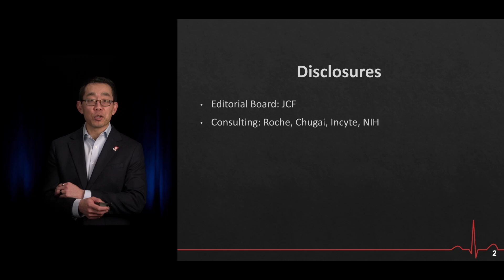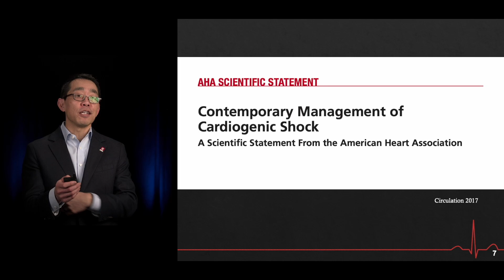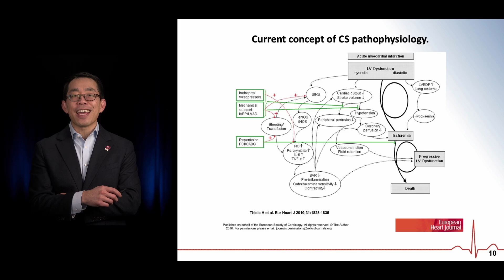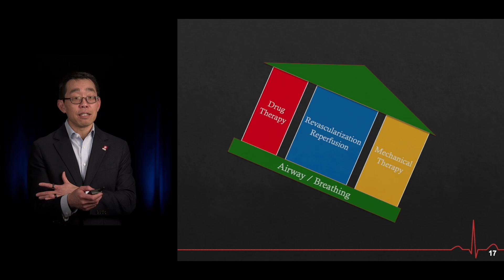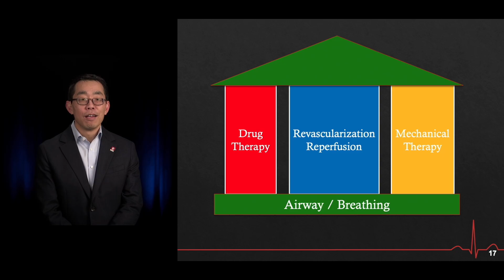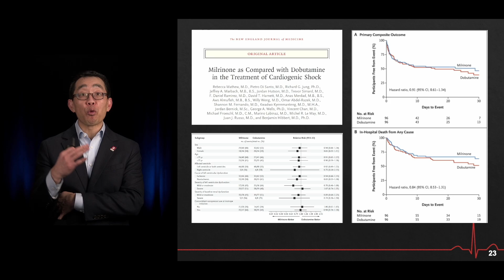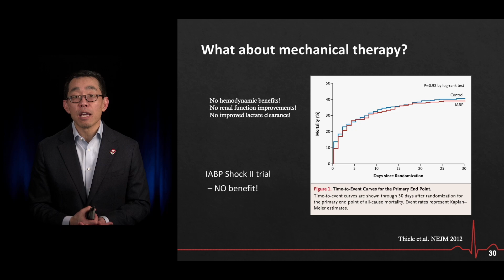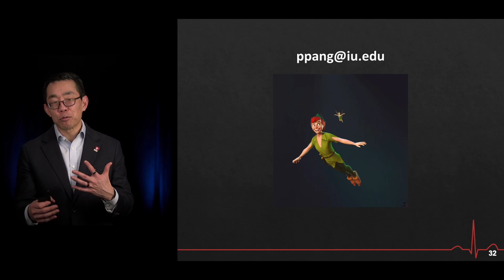Cardiogenic Shock | The Heart Course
Cardiogenic Shock by Peter Pang, MD

The Heart Course Online Program w/ Amal Mattu, MD

Get the latest evidence-based strategies for ACS, AFib, heart failure, stroke & more.

Be empowered and equipped to handle almost any type of cardiovascular emergency. Watch or listen instantly and earn up to 10.75 AMA PRA Category 1 Credits™.

Course objectives Include:

✓ Master chest pain risk stratification with the HEART score.
✓ Optimize new cardiovascular meds, including NOAC therapy & reversal agents.
✓ Learn cutting-edge resuscitation techniques for cardiac emergencies.
✓ Identify and treat high-risk ECG findings & dysrhythmias.

Our podcasts:
The 2 View Podcast (Free):